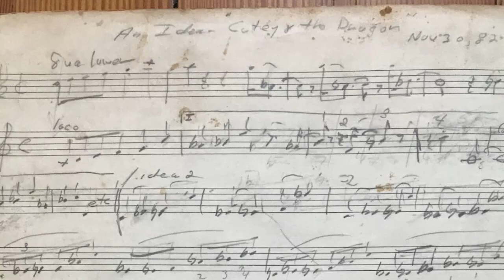Cutey and the Dragon Zoom discussion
Raymond Scott Reimagined

Jeremy Cohen (Producer and Violinist)
Gordon Goodwin (Co composer and producer)
Kathy Makover (Raymond Scotts Granddaughter)
Deb Studebaker (Raymond Scotts Daughter)
Stan Warnow (Raymond Scotts Son)